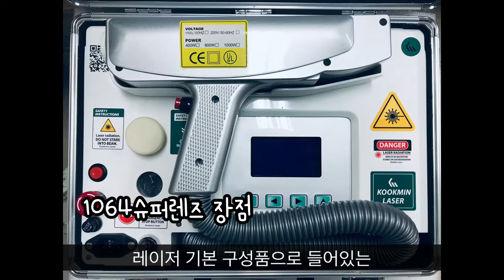뷰티상회 영업팀 파우치 속 필수품?! (feat.1064슈퍼렌즈, 반영구 레이저)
"그 물건이 거기서 왜 나와...?"

아무도 궁금해하지 않을
뷰티상회 영업팀 파우치 대공개 !

영상 보시고 나면
제 물건 탐나실 거예요😝